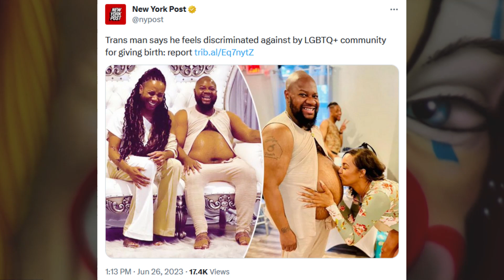Clown World #301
They Have Weaponized It!